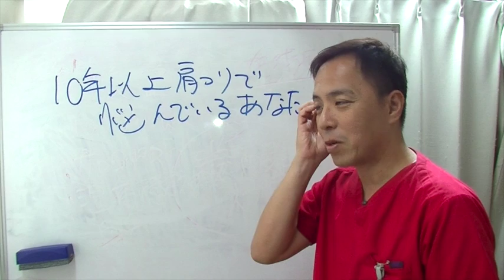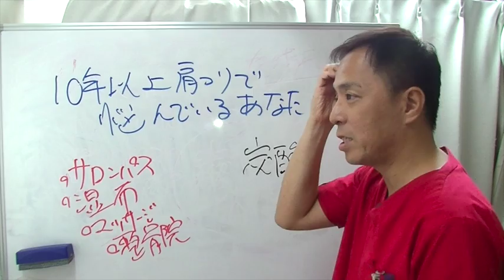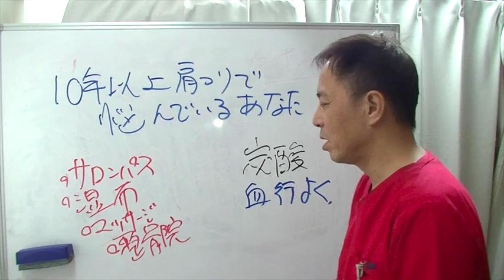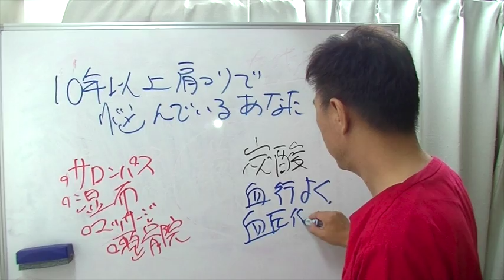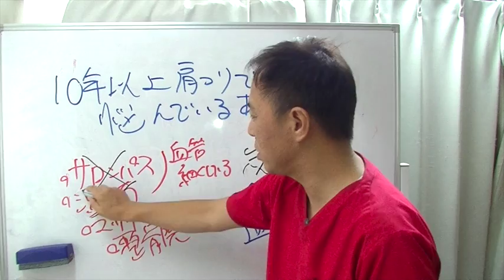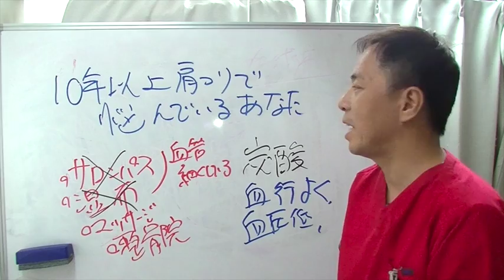【肩甲骨】１０年以上肩こりで悩んでいるあなたへ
広がります。

定休日：毎週月曜日、日曜日、祝日

炭酸整体を無料で学ぶ！